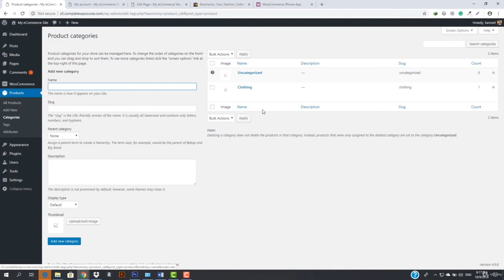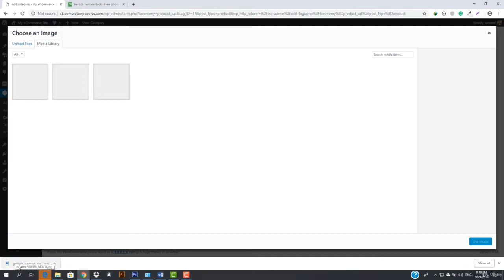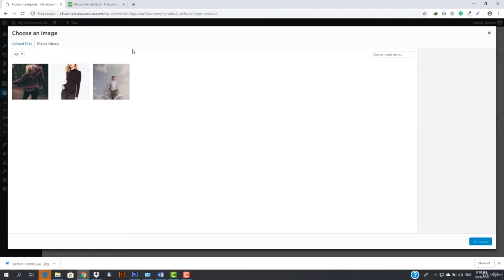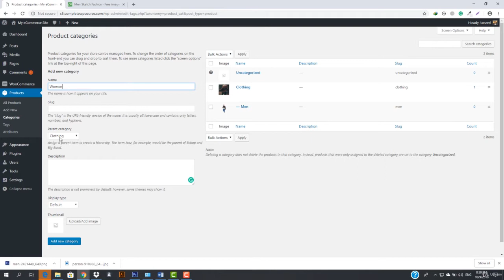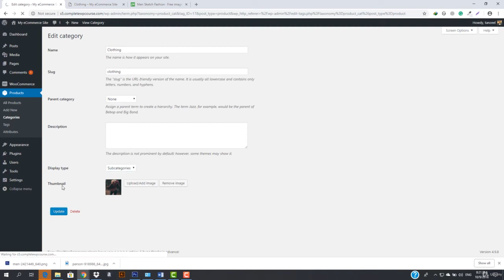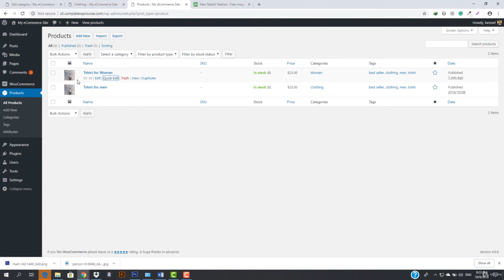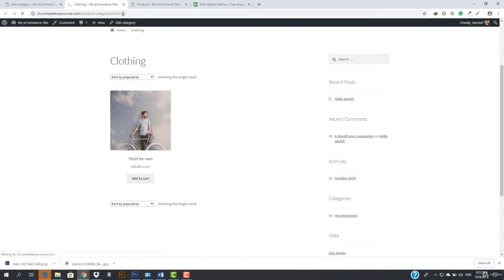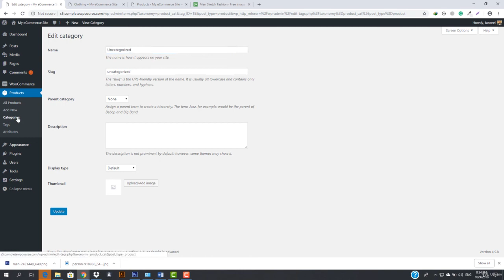12 Category of the product